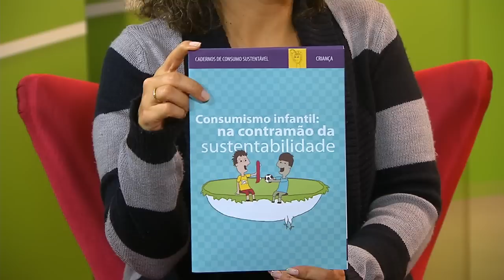Cartilha orienta pais e educadores a evitar consumismo infantil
NBR ENTREVISTA - 08.11.12: O Ministério do Meio Ambiente (MMA), em parceria com o Instituto Alana, lançou a cartilha "Consumismo infantil: na contramão da sustentabilidade". A publicação traz dicas para pais e educadores sobre a maneira correta de agir com as crianças, que estão cada vez mais influenciadas pelos apelos consumistas. A gerente de projetos da Secretaria de Articulação Institucional e Cidadania Ambiental do MMA, Fernanda Daltro, esteve nos estúdios da TV NBR e falou sobre a cartilha. Explicou também o consumismo infantil, suas causas e consequências.